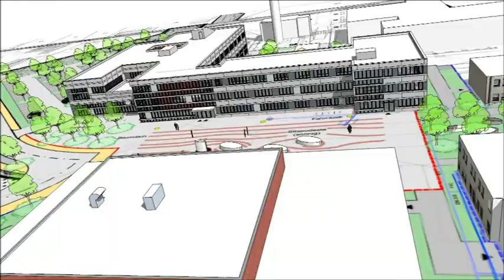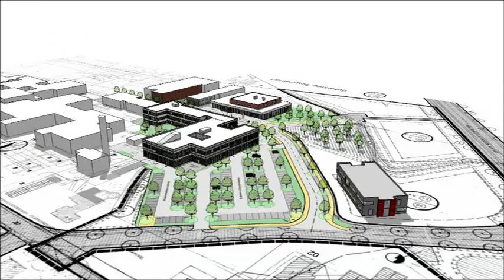Neubau eines Hörsaal- und eines Verfügungsgebäudes der FH Münster in Steinfurt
Ein neues Hörsaalgebäude soll mit einem ebenfalls geplanten Verfügungsgebäude den neuen städtebaulichen Eingang zum Campus Steinfurt bilden.

Der Baukörper des Verfügungsgebäudes schließt den Hochschustandort westlich ab. Die Südfassade bildet eine Kante des neuen als Platz gestalteten westlichen Eingangsentrées des Campus.

Im Hörsaalgebäude befinden sich zwei Hörsäle (2 x 200 Personen) mit ansteigendem Gestühl werden durch eine mobile Trennwand-Anlage getrennt, das heißt die Hörsäle können flexibel zusammengeschaltet (1 x 400 Personen) werden.